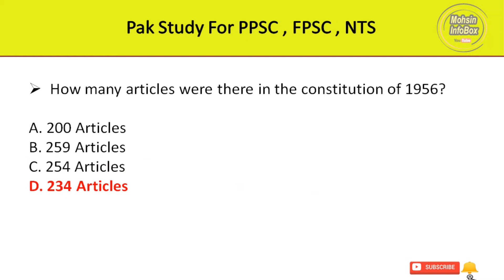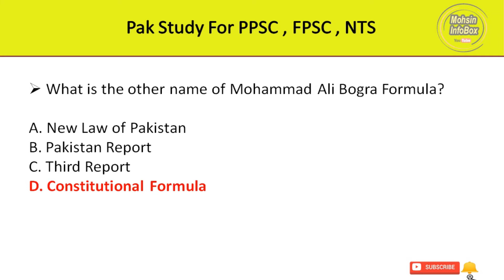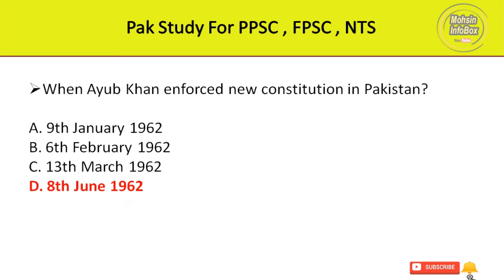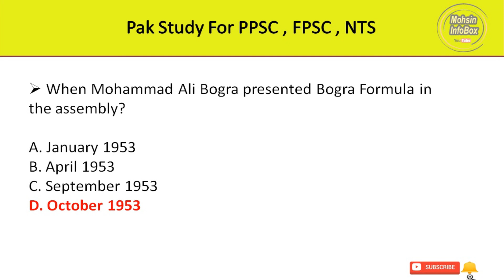pak study mcqs | part 01| ppsc fpsc nts | test preparation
All test preparation data available on Mohsin InfoBox.
PPSC FPSC NTS CTS.
Part 1 Pakistan study.